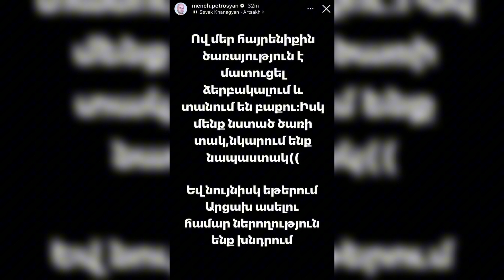Մենչի արձագանքը՝ Փաշինյանի խոսնակի հայտարարությանը